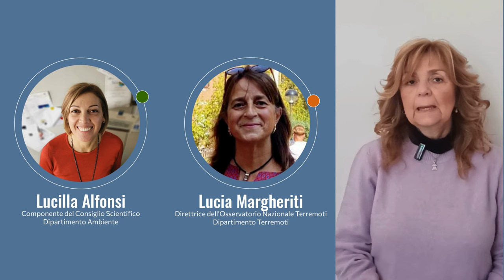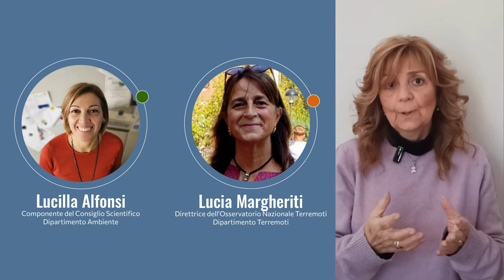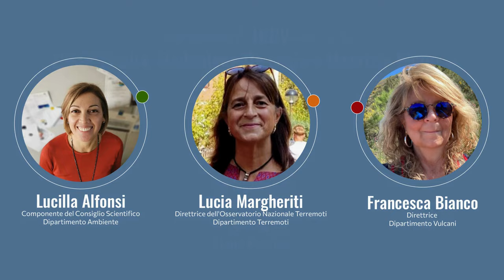L'INGV per la Giornata Internazionale delle Donne e delle Ragazze nella Scienza 2024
L’ 11 febbraio si celebra la "Giornata internazionale delle donne e delle ragazze nella scienza”, istituita nel 2015 dall’Onu per ribadire il ruolo fondamentale che le donne e le ragazze svolgono nella scienza e nella tecnologia. La ricorrenza viene celebrata in contemporanea in tutto il mondo per incoraggiare una maggiore partecipazione delle donne nella ricerca scientifica senza nessuna discriminazione di genere.
Le donne che lavorano nelle materie STEM (scientifiche, tecnologiche, ingegneristiche e matematiche ) sono ancora poche, nel biennio 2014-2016, solo il 30% delle studentesse universitarie ha scelto una di queste materie. Tutto ciò è legato a stereotipi e pregiudizi secondo cui le donne avrebbero una minore attitudine a perseguire discipline scientifiche.
Quest'anno, il Ministero dell'università e della ricerca ha istituito, per la prima volta, la Settimana nazionale delle discipline STEM proprio nella settimana che termina l'11 febbraio 2024 per incoraggiare le giovani donne perché seguano le proprie inclinazioni.
Anche l'Istituto nazionale di geofisica e vulcanologia coglie questo spunto, e con una intervista tripla a 3 ricercatrici - Lucilla Alfonsi, Lucia Margheriti e Francesca Bianco - che ricoprono per l'istituto ruoli di eccellenza, invita tutti a non perdersi d’animo e a seguire le proprie passioni.